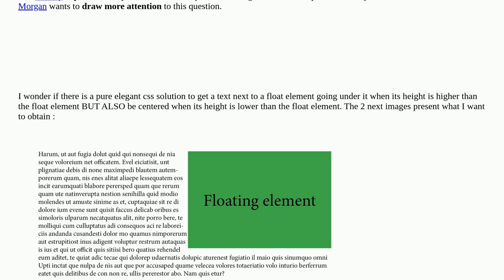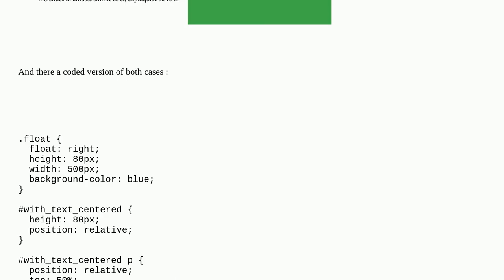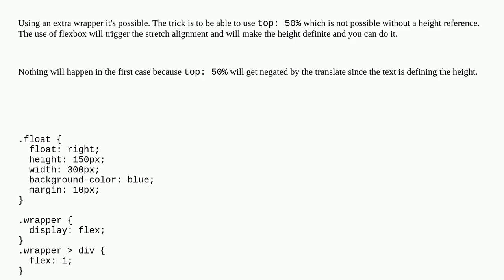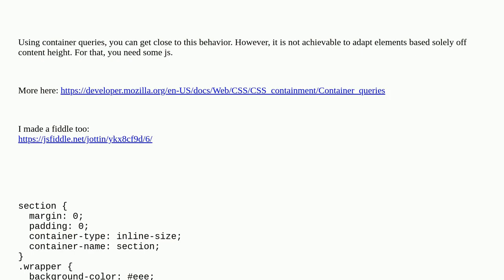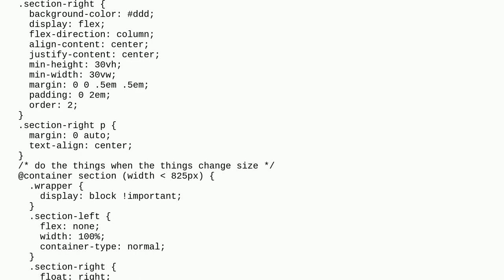Center vertically next to a float element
A special thanks goes out to the community

  css css-float html